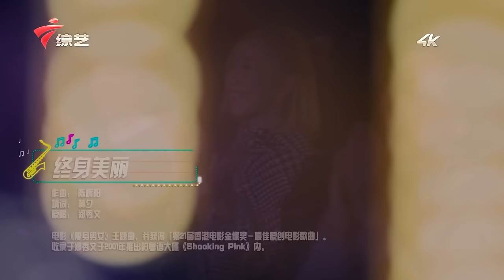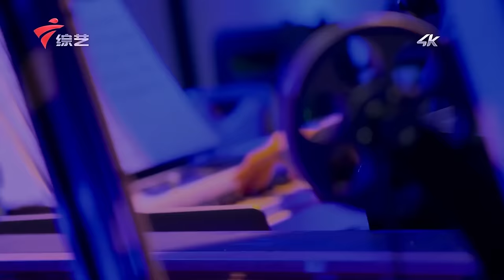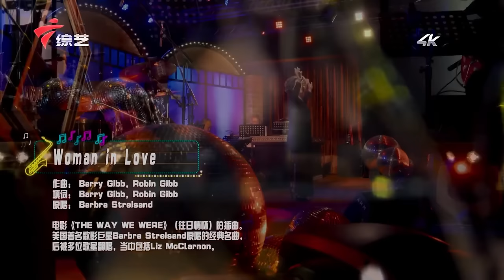杜丽莎含泪告白外籍老公,一首《我愿意》催泪全场,这唱功王菲都认输了【粤语音乐会·完整版】杜丽莎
杜丽莎 音乐 香港乐坛资深音乐老师杜丽莎，在节目中邀请不同的歌星嘉宾，如林子祥、谭咏麟、容祖儿等搭档唱歌，并进行一些轻松的谈话和采访。